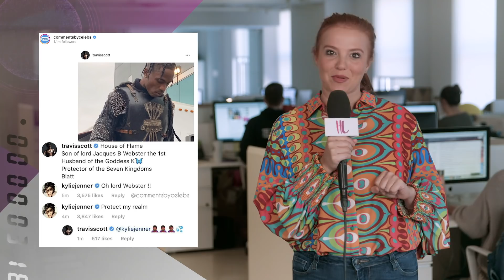Kylie Jenner Game Of Thrones Role Play With Travis Scott Goes Viral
Kylie Jenner & Travis Scott turn up the heat by doing Game Of Thrones role play. Kendall Jenner does toothpaste. Jordyn Woods breaks her silence on being bullied by the public after the Khloe Kardashian & Tristan Thompson drama. Plus, Naomi Campbell shades the Kardashians

The 16th season of Keeping Up with the Kardashians is set to premiere on E!on Mar. 31, and it turns out that even though Khloe Kardashian, 34, and Kylie Jenner, 21, know what will be featured on the series, it’s still going to be painful for them to relive it. In the intense trailer for the new season, the drama between Khloe and her ex-boyfriend Tristan Thompson, 28, during his multiple cheating scandals is showcased at the center of the show, and it looks like Kylie’s former BFF Jordyn Woods, 21, who admitted to kissing Tristan at a party, will also be shown.she also knows she has a job to do with filming and fans are curious so she appreciates she can keep it real and tell the story in the right light.”

ABOUT HOLLYWOODLIFE